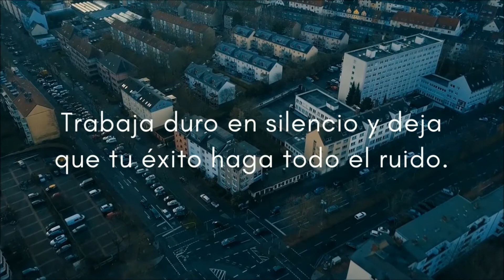¡ADMIRABLE!🌟😀💖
Espero el vídeo sea de su agrado.

¡Muchas Gracias!💖